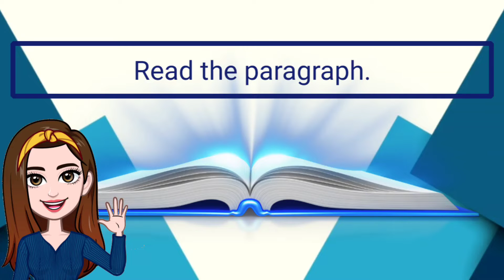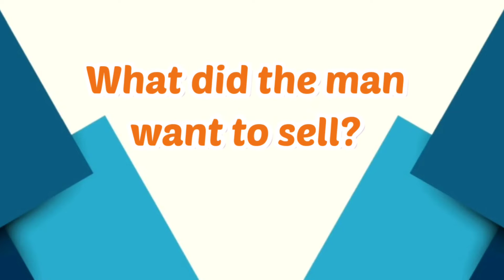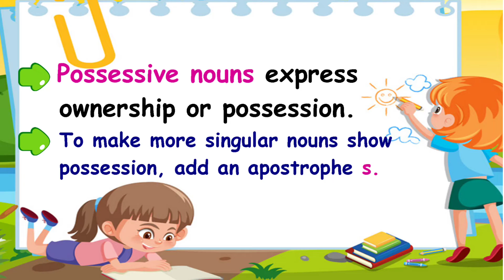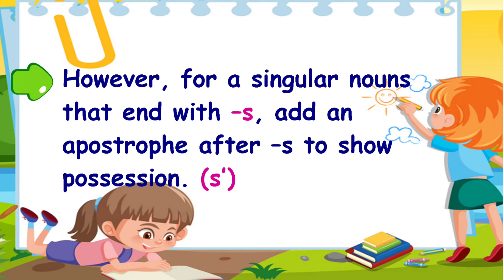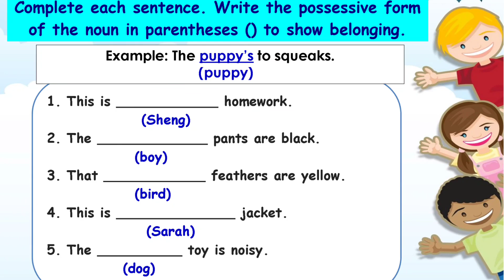MELC English Lesson - POSSESSIVE NOUNS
Phrases that shows how to write the possessive form of nouns.